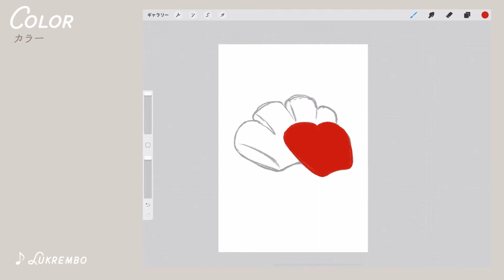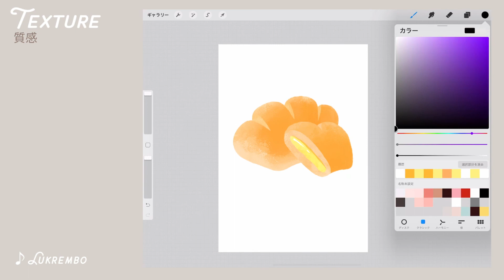[Procreate] イラストメイキング / クリームパン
[ クリームパン ]

とろーりあまーいクリームパン✨

実はあまりクリームパンって手を出したことがなかったのですが、
描いてたらこれまた食べたくなりました🤤

クリームパンはこの形が多いのでしょうか？
アンパンマンで見た気がするっ

🎵音楽
Lukrembo [ Tower ]

[1day1picture]
2020年2月から
1時間くらいで描いているイラストを5分くらいに縮めた